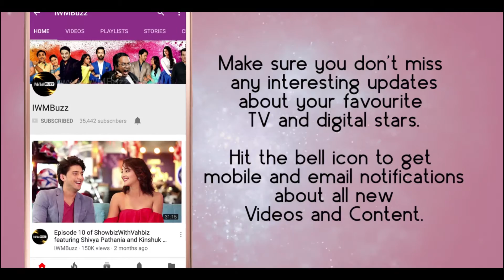IWMBuzz: Rajev Paul and Shubhashish Jha celebrate 200 episodes of Jiji Maa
Rajev Paul and Shubhashish Jha share their joyful journey in Jiji Maa.